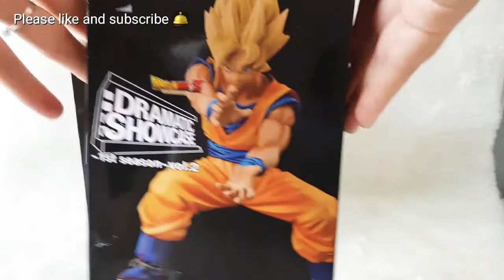UNBOXING: DRAGON BALL Z DRAMATIC SHOWCASE -1ST SEASON ~ VOL. 1&2 [DRAGON BALL UNBOXING]